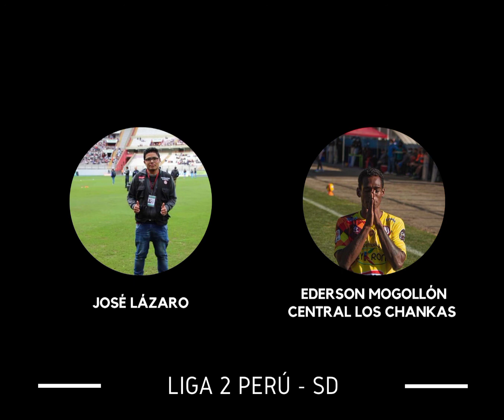EDERSON MOGOLLÓN: "NO TRATAMOS NOSOTROS DE SER LA FIGURA, SINO HACER QUE EL EQUIPO SEA LA FIGURA"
El central de Los Chankas CYC se refirió sobre el gran triunfo ante el puntero Unión Comercio, y todo lo que se viene en su visita a Cusco FC.